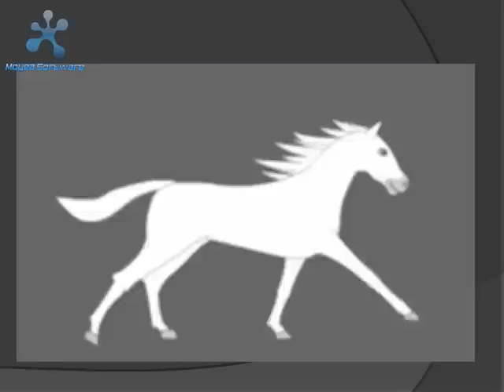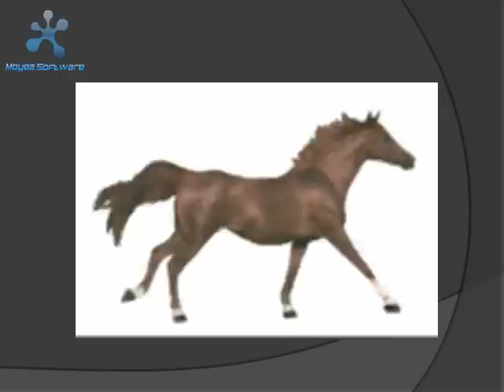Подуене Блус Бенд Дивото зове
Poduene Blues Band - The Call of the Wild  (1989 y.)

Една сутрин във фрашкания автобус
дойде ми на акъла този блус.
Почувствах се смачкан, смазан и много зле.

А животът на песен изглежда, че е лесен,
а всъщност май че не е.

Отидох на бачкане закъснял
и тъпият началник ме видял.
И взе да вдига гири, да прави панаири
и конско се опита да чете.

Че животът на песен изглеждал много лесен,
а всъщност никак не е, не е.

Накрая ми писна и му гръмнах една,
отворих с шут мръсната врата.
Излязох на воля, без на никой да се моля,
стига живот на колене.

А животът на песен изглежда много лесен,
а всъщност никак не е!

 Извадих китарата от прахта,
обух закърпените дънки и така.
Бръкнах си в душата - усетих, дивото зове!
Нали живота на песен изглежда че е лесен